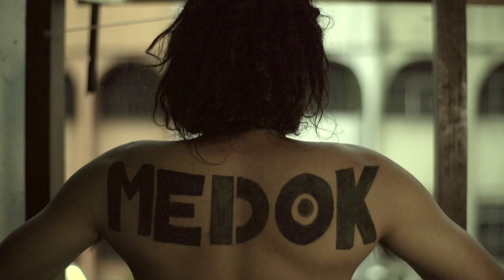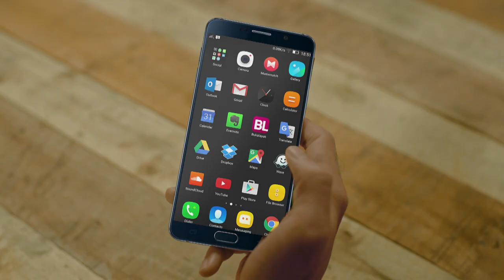Medok Pendekar Jari Sakti Season 1 - Teaser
Setiap orang bisa jadi pahlawan, seperti "Medok" dalam video ini. Kamu pun bisa menjadi pahlawan walau hanya bermodalkan jari. Bagaimana caranya?